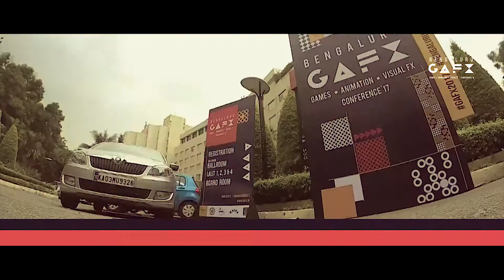GAFX 2018 Competition Promo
Asia's Biggest ART-ANIMATION-TECH Competition is BACK.
8 Categories
300+ Contestants
32 Winners
7 Lacs+ Cash Prices to be WON!